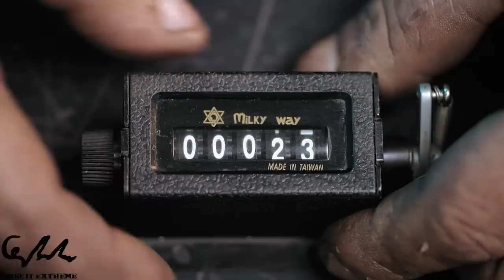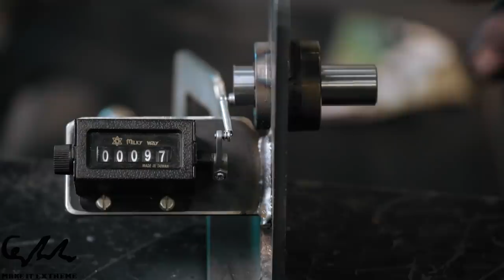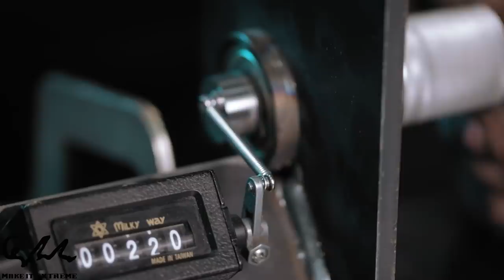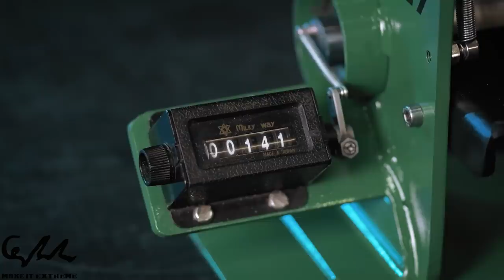I Made the Best DIY Cable Length Measuring Tool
On this video we present the making of a tool which is used to measure the length of a rope or a cable.

►Tools in this video:
Engineers Squares Set
25FT Tape Measure

►Special Thanks to our new Patrons:
Konrad Rakszawski, atif naeem, Zsolt Dj Herendi,
Peter Potsikas, Benito Digiacomo, indystry